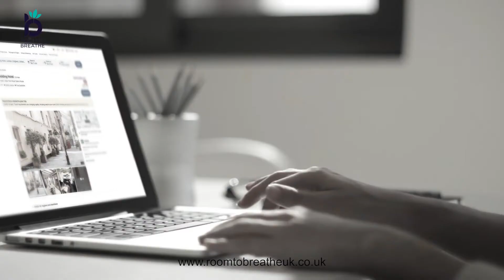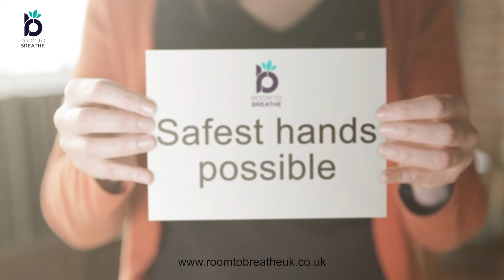Room To Breathe The Guest Experience